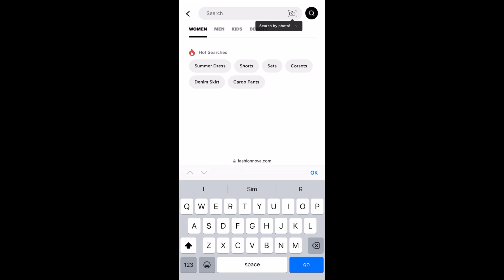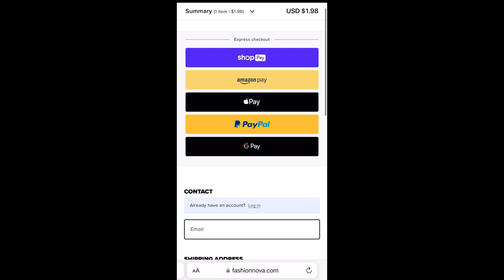FASHION NOVA HAUL STREETWEAR | Entrega no Brasil? *As melhores Parachute Pants*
Link FASHIONNOVA

DESCRIÇÃO DAS PEÇAS
1- XXXTentacion In My Thoughts Short Sleeve Tee - Black
2- Distressed Baseball Hat - Grey
3- Got Everything I Need Crossbody Bag - Black
4- Tupac Vs. The World Washed Crew Neck Sweatshirt - Green
5- Live It Up Nylon Cargo Pants - Red
6- Motorcycle Riders Only Top - Slate Blue
7- City Champs Bomber Jacket - Yellow/combo
8- NBA Full Court Denim Varsity Jacket - Medium Wash
9- On Your Mind Wide Leg Parachute Jogger 29 - Brown
10- Skull Body Zip Up Hoodie - Brown
11- Guilty Pleasure Parachute Pant - White
12- Show Up Basketball Short - Red
13- Miami Race Track Double Sleeve Graphic Tee - Black/White
14- Mygoodies Parachute Pant - Orange
15- Hard Candy Parachute Pant - Royal
16- Milwaukee Bucks Quarter Zip Jacket - Green